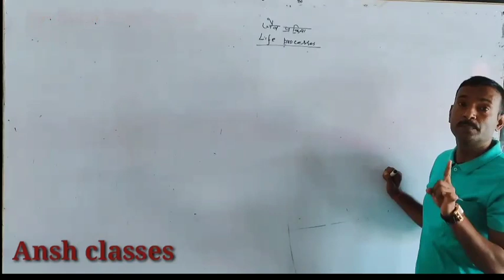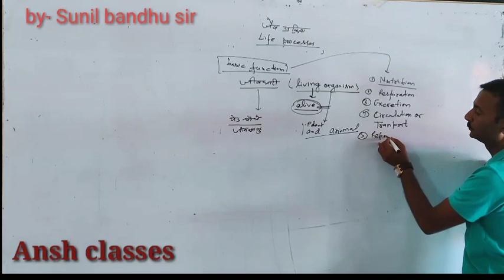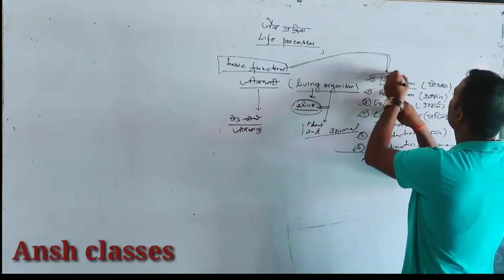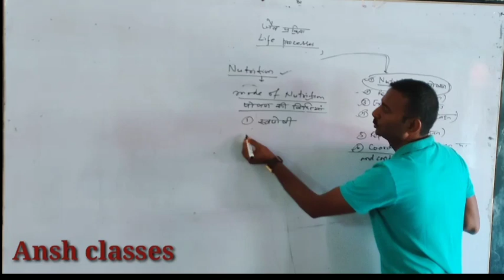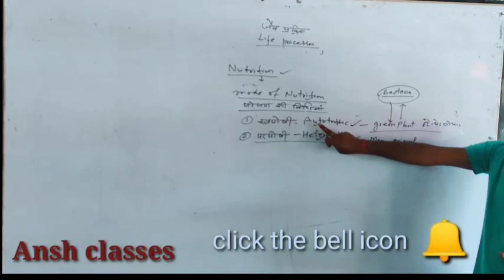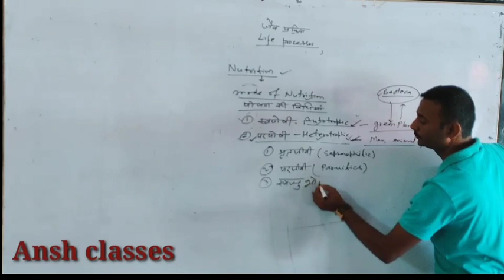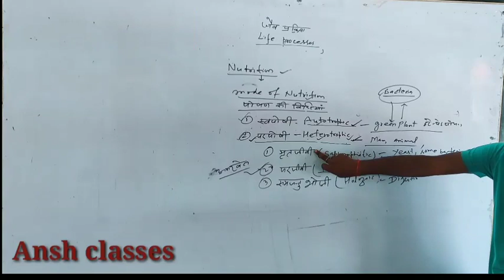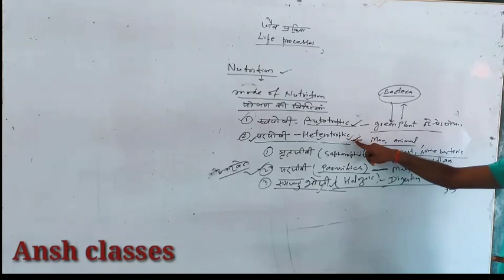Biology, By- Sunil Bandhu sir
Bio process